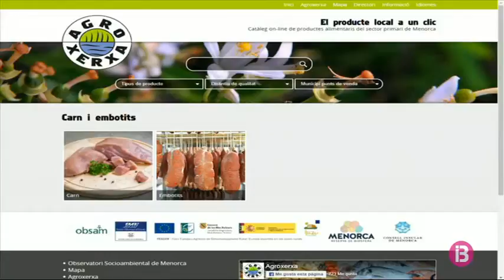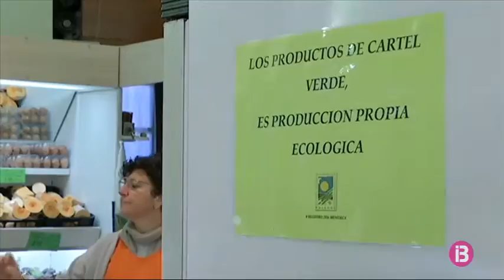Evitar els intermediaris, clau de l’èxit comercial dels productes locals de Menorca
Des d’aquest divendres, i fins diumenge, se celebren les terceres Jornades Gastronòmiques de Producte Local de Temporada de Menorca en les quals hi participen 10 restaurants. La iniciativa evidencia la creixent voluntat d’acostar el producte de proximitat al consumidor. En la mateixa línia, se situa la pàgina web Agroxerxa, una plataforma de promoció per Internet que agrupa productors, punts de venda i restaurants.

Les visites a Agroxerxa augmenten també de manera significativa assolint xifres rècord. Una eina cada cop més consolidada i ben valorada, especialment pels petits productors, i que ajuda a evitar a dependre d’intermediaris.